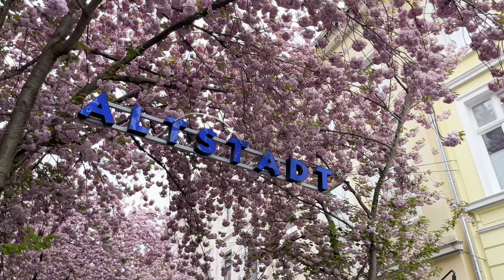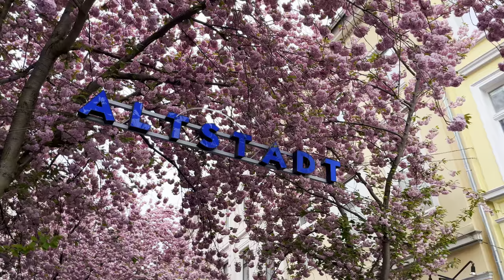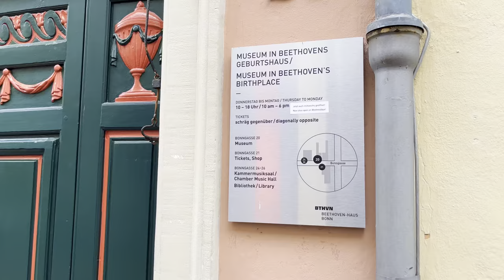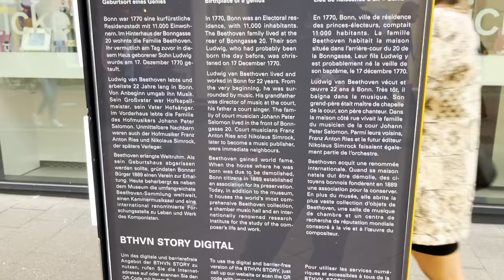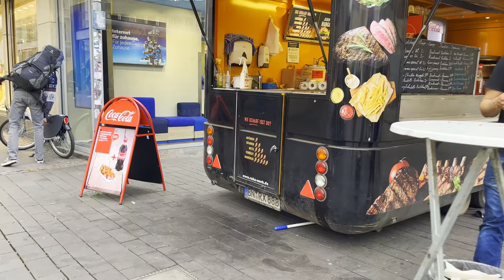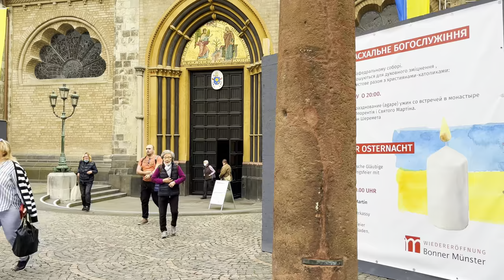Bonn, Beethoven City's Famous Cherry Blossoms - 4K-HDR Walking Tour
Welcome to this stunning walking tour video of Bonn, Germany during cherry blossom season in April. Bonn, located in the western part of Germany, is a charming and historic city that becomes particularly magical during the blooming of the cherry blossom trees. As you watch this video, you will be taken on a peaceful and serene journey through the beautiful streets of Bonn. The tour begins in the Oldtown / Altstadt, where you will see rows of cherry blossom trees lining the pathways. The pink and white petals of the cherry blossoms create a picturesque view, and the peaceful surroundings are sure to calm your mind. The cherry blossoms here are in full bloom and provide a breathtaking backdrop for a leisurely stroll. Next, the tour takes you to the city center, a popular destination for both locals and tourists. We will walk through the historic center of Bonn, where you can see the famous Beethoven House, the birthplace of the famous composer Ludwig van Beethoven. The surrounding area is also dotted with cherry blossom trees, making for a stunning view.

Overall, this video provides a beautiful and calming experience of Bonn, Germany during cherry blossom season. Whether you are looking for relaxation or inspiration, this walking tour is sure to leave you feeling refreshed and in awe of the natural beauty of Bonn.

This video was recorded entirely in 4K 50FPS with high definition binaural sound. Recorded in April 2022 and the temperature was around 18 degrees Celsius.